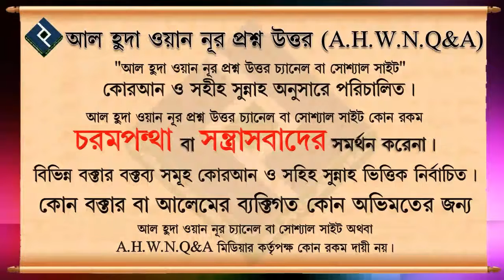কুইচ্চা নাকি ৫ ওয়াক্ত নামাজ পড়ে এটা কি সঠিক ᴴᴰ┇শাইখ মোহাম্মদ রাশীদ আহমদ